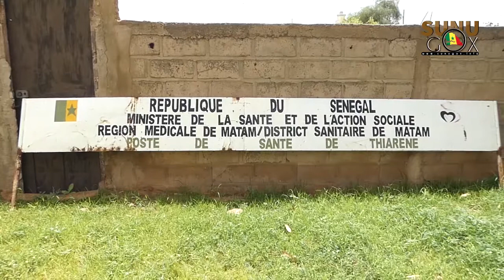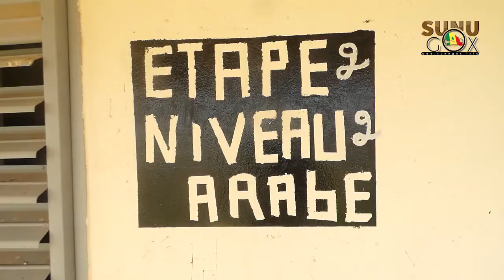Matam/Campagne de reboisement 2022: Thiarene et Boyinadji déjà dans le PSE/VERT.